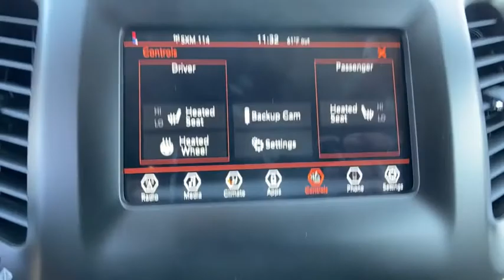2021 Jeep Cherokee Orlando, Deltona, Sanford, Oviedo, Winter Park, FL MD208989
2021 Jeep Cherokee

Heated Seats, Bluetooth, Alloy Wheels, TRANSMISSION: 9-SPEED 948TE AUTOMATIC... ENGINE: 2.4L I4 ZERO EVAP M-AIR W/ESS... iPod/MP3 Input, Satellite Radio. Altitude trim, Granite Crystal Met. Clear Coat exterior. EPA 31 MPG Hwy/22 MPG City! KEY FEATURES INCLUDE: Heated Driver Seat, Back-Up Camera, Satellite Radio, iPod/MP3 Input, Bluetooth OPTION PACKAGES: ENGINE: 2.4L I4 ZERO EVAP M-AIR W/ESS (STD), TRANSMISSION: 9-SPEED 948TE AUTOMATIC (STD). OUR OFFERINGS: Vehicle pricing includes all offers and incentives. Sales tax, registration fees, dealer installed options, reconditioning costs, and $999 dealer fee not included in all vehicle prices shown and must be paid by the purchaser. While great effort is made to ensure the accuracy of the information on this site, errors do occur so please verify information with a customer service rep. Fuel economy calculations based on original manufacturer data for trim engine configuration. Please confirm the accuracy of the included equipment by calling us prior to purchase.
ENGINE: 2.4L I4 ZERO EVAP M-AIR W/ESS  (STD),GRANITE CRYSTAL METALLIC CLEARCOAT,BLACK  CLOTH/PREMIUM VINYL BUCKET SEATS,TRANSMISSION: 9-SPEED 948TE AUTOMATIC  (STD),QUICK ORDER PACKAGE 2BN ALTITUDE  -inc: Engine: 2.4L I4 Zero Evap M-Air w/ESS  Transmission: 9-Speed 948TE Automatic  Altitude Package  Gloss Black Exterior Accents  Black Day Light Opening Moldings  Piano Black Interior Accents  Gloss Black Grille Surrounds  Gloss Black Side Roof Rails  Black Accent Stitching  Gloss Black Exterior Badging,LIQUID TITANIUM DOOR TRIM APPLIQUES,MANUF STATEMENT OF ORIGIN,Front Wheel Drive,Power Steering,ABS,4-Wheel Disc Brakes,Brake Assist,Aluminum Wheels,Tires - Front Performance,Tires - Rear Performance,Heated Mirrors,Power Mirror(s),Integrated Turn Signal Mirrors,Rear Defrost,Privacy Glass,Intermittent Wipers,Variable Speed Intermittent Wipers,Rain Sensing Wipers,Rear Spoiler,Power Door Locks,Fog Lamps,Daytime Running Lights,Automatic Headlights,LED Headlights,AM/FM Stereo,Satellite Radio,Bluetooth Connection,Requires Subscription,MP3 Player,Steering Wheel Audio Controls,Auxiliary Audio Input,Satellite Radio,Requires Subscription,Power Driver Seat,Driver Adjustable Lumbar,Power Driver Seat,Driver Adjustable Lumbar,Pass-Through Rear Seat,Rear Bench Seat,Adjustable Steering Wheel,Trip Computer,Power Windows,Leather Steering Wheel,Heated Steering Wheel,Keyless Entry,Power Door Locks,Keyless Start,Keyless Entry,Power Door Locks,Cruise Control,A/C,Cloth Seats,Vinyl Seats,Bucket Seats,Driver Vanity Mirror,Passenger Vanity Mirror,Driver Illuminated Vanity Mirror,Passenger Illuminated Visor Mirror,Floor Mats,Remote Engine Start,Keyless Start,Smart Device Integration,Smart Device Integration,Power Windows,Power Door Locks,Trip Computer,Heated Front Seat(s),Engine Immobilizer,Traction Control,Stability Control,Traction Control,Front Side Air Bag,Blind Spot Monitor,Lane Departure Warning,Lane Keeping Assist,Lane Departure Warning,Rear Parking Aid,Tire Pressure Monitor,Driver Air Bag,Passenger Air Bag,Front Head Air Bag,Rear Head Air Bag,Passenger Air Bag Sensor,Front Side Air Bag,Rear Side Air Bag,Knee Air Bag,Child Safety Locks,Back-Up Camera